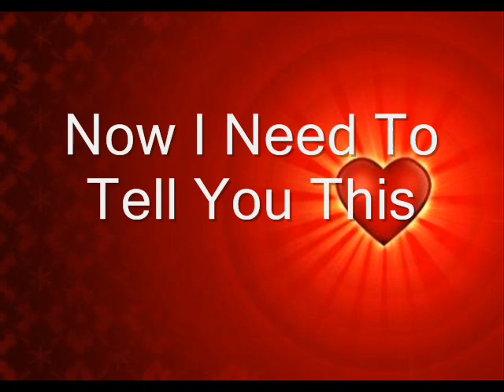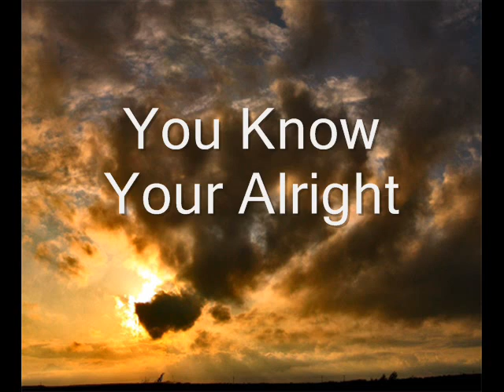Lionel Richie - Truly By WithoutUHere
Lionel Richie - Truly. Hope You Like This Video I Made For You.

VIDEO MADE BY WithoutUHere